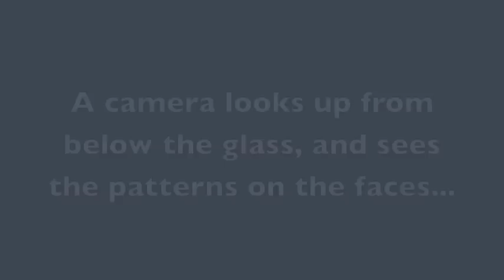Reactable Video One DIY Electronic music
This is a project I've been working on for over a year now. This is a way of making music that involves a webcam, some black and white patterns, and a few pieces of software. As this project is now leaving its infancy I've decided to begin sharing my progress.